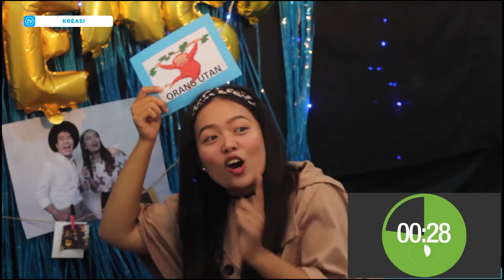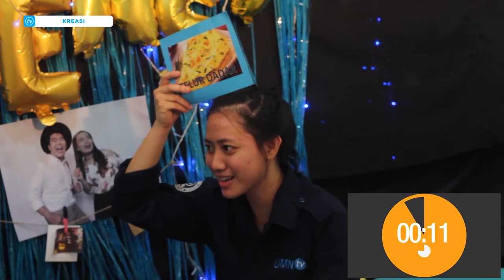Kreasi (Episode 4) - Jadi...Karir Atau Kuliah? Simak Jawaban Edwin!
KREASI

KREASI itu program talkshow, yang di pandu oleh 2 host yaitu Bella Viona dan Kevin soegion yang akan dikemas dengan perjalanan narasumbernya untuk mencapai kesuksesannya. Kali ini Kreativitasnya yang akan dikulik untuk gimana sih biar mereka jadi sukses. KREASI sendiri akan mengulik :
1. Apa yang membuat dia sukses
2. Bagaimana mengembangkan
3. TIPS
Diakhir episode bintang tamu akan : Challenge, DIY, dan bernyanyi bersama.

Setiap Selasa jam 7 malam.

Official Line:
(@) umntv